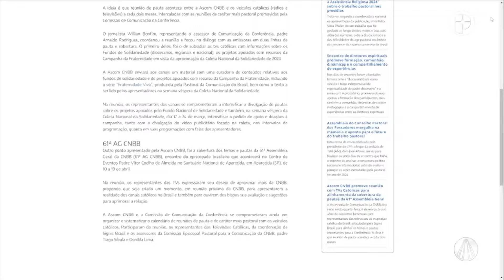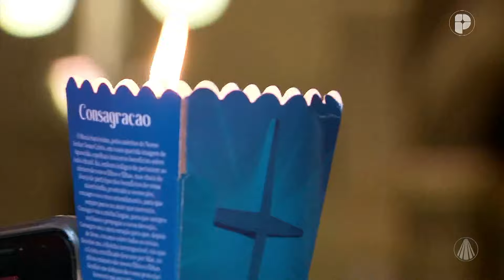Igreja em Saída - 11 de março de 2024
Veja o que é destaque no programa Igreja em Saída de hoje:

Com autorização da Santa Sé, avança processo de beatificação da irmã Adélia.
Seminário de iniciação à vida cristã para seminaristas acontece de 16 a 17 de julho
CNBB  promove reunião com TVs para alinhamento da cobertura da 61ª Assembleia Geral.
O Santuário Nacional recebe a 11º Romaria do terço das mulheres.

TV APARECIDA
É bom estar onde a Mãe está!